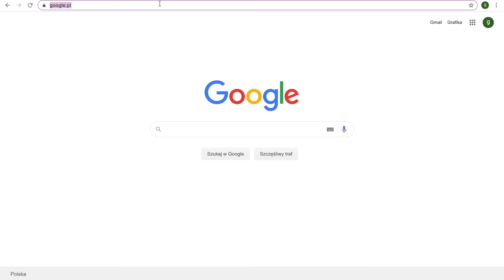W KOŃCU SŁUCHAM MERY SPOLSKY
★ ☆ DOŁĄCZ DO GRUPY! - proszę, odpowiedz na pytania, to dla mnie ważne :)

MOI PATRONI:

Przemek Tołczyk
Anna Langenfeld
Kaja Marko
Kamil Wypych
Daniel Poliński
Julia Bloch
Darek Hendel